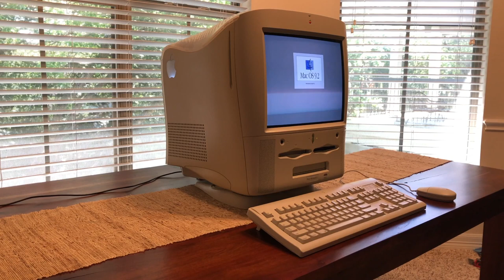G3 All in One LED Modification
This was a LED modification I did to my Molar Mac! I wanted to show it booting up just fine after the mod, and then what it looked like with the CD-ROM drive functioning (since it's drawing power from its source molex connector).